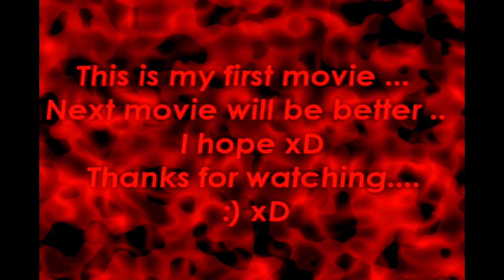Burned_hot [P] {Frag} 1 Newbie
Hello people I want to show you how I play .. This is my first frag movie .. Not great, but the next will be better ..
Pozz ..